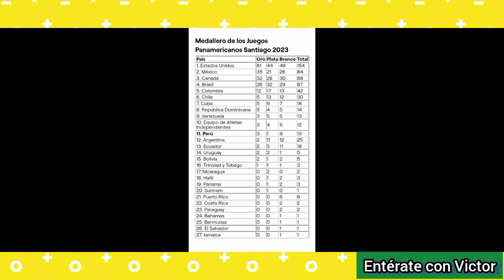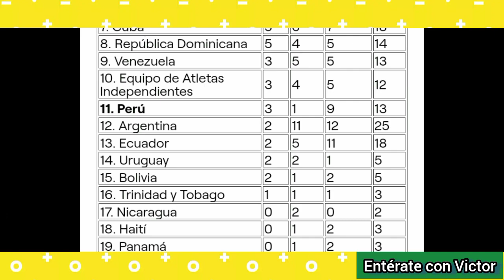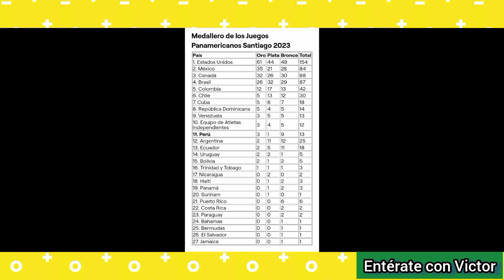🥇 Medallero Panamericanos 2023, medallero de hoy 29 Octubre, así abre la tabla hoy domingo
Medallero hoy 29 Octubre Juegos Panamericanos 2023, medallero de hoy domingo 29 octubre Panamericanos 2023, medallero Juegos Panamericanos Santiago 2023, medallero Santiago 2023, medallero Panamericanos 2023, medallero Panamericanos Santiago 2023, medallero domingo 29 de Octubre Santiago 2023, medallero domingo 29 de octubre 2023, domingo 29 de octubre 2023, lunes 30 octubre, día 9, día 10, día 11, medallas Juegos Panamericanos 2023, medallas Santiago 2023, medalla oro, medalla plata, medalla bronce, posición, primer lugar Estados Unidos, segundo lugar México, tercer lugar Canadá, quién va de primer lugar, quién va ganando, quién lleva mas medallas, quién lleva mas medallero, total, cuantas medallas lleva, medallero de hoy, medallero de hoy jueves, medallero de hoy 29 Octubre, tabla de medallero hoy 29 octubre, medallero de hoy Domingo 29 de octubre, medallas de hoy Domingo 29 de octubre, medallero 29 octubre Juegos Panamericanos 2023, actualizada, actualización, actualizado, predicción, pronóstico, quién ganará, tiempo real, total, medallero final, medallero completo, al momento, como va el medallero de Juegos Panamericanos 2023, Juegos Panamericanos Santiago de Chile 2023, tabla de posiciones, tabla medallero, tabla de medallas, tabla de posición, países, país. Argentina, Antigua y Barbuda, Aruba, Bahamas, Barbados, Belice, Bermudas, Bolivia, Brasil, Canadá, Chile, Colombia, Costa Rica, Cuba, Dominica, Ecuador, El Salvador, Estados Unidos, Granada, Guatemala, Guyana, Haití, Honduras, Islas Caimán, Islas Vírgenes Británicas, Islas Vírgenes de los Estados Unidos, Jamaica, México, Nicaragua, Panamá, Paraguay, Perú, Puerto Rico, República Dominicana, San Cristóbal y Nieves, San Vicente y las Granadinas, Santa Lucía, Surinam, Trinidad y Tobago, Uruguay, Venezuela. Juegos Panamericanos 2023 en vivo, Panamericanos Santiago 2023 en vivo, Santiago 2023 en vivo, cierre, como quedó el cierre, como va, así va, así abre, medallero Juegos Panamericanos 29 Octubre, medallero 29 octubre Panamericanos 2023, medallero de hoy domingo Juegos Panamericanos 2023, medallero 29 octubre Santiago 2023, medallero de hoy 29 octubre Panamericanos 2023, medallero de hoy domingo Panamericanos 2023.